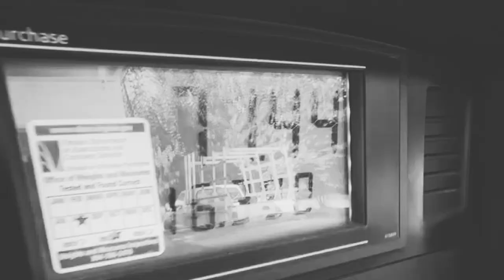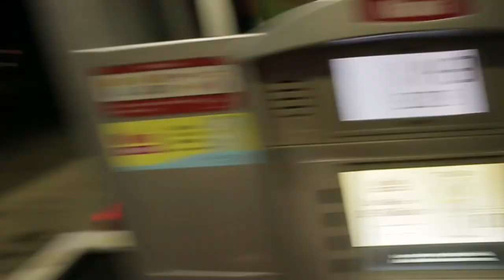SRTs Takeover The DMV !! (ft. @Rahgarage )